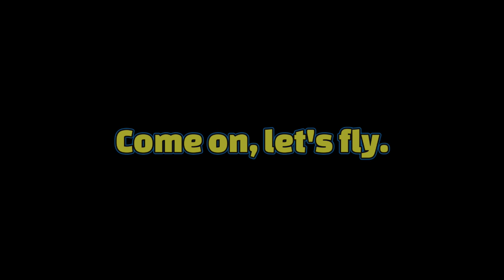エンジンパーツ清掃完了後のラジコンヘリ SAB GOBLIN RAW Nitro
OS　105HZ-Rのレギュレーターの駄々洩れ事件でレギュレーター内に大き目のゴミが可動部に挟まっていたのが原因でしたのでそれを取り除いてもらったものを再登載してフライトしてみた動画です。